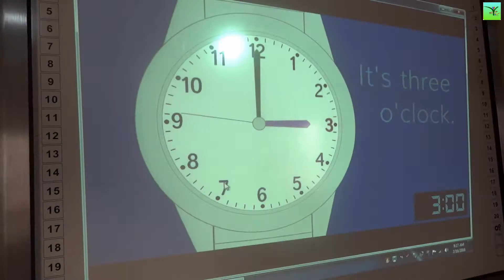Best Class Room Activity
Creative zone, Zone Creative, Morning Dew, School in the Morning Hours, active class, ideal teaching,ideal class